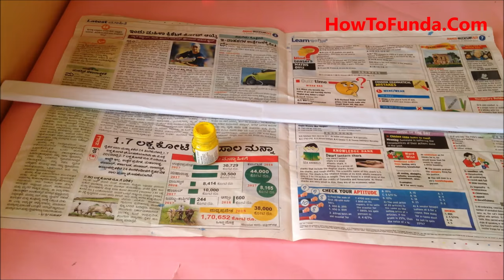types of transport project model making using cardboard and paper | diy | howtofunda | still model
Transportation is the movement of people, goods, or animals from one location to another. There are various types of transport modes available to fulfill different transportation needs. These transport modes can be classified into several categories:

Road Transport:

Road transport involves the use of vehicles that travel on roads and highways. It is one of the most common and widely used modes of transport.
Examples include cars, trucks, buses, motorcycles, and bicycles.

Rail Transport:

Rail transport uses trains to carry passengers and freight. It is an efficient and cost-effective mode for transporting goods over long distances. Trains operate on railway tracks and are commonly used for both passenger and cargo transportation.

Air Transport:

Air transport involves the movement of passengers and cargo by aircraft. It is the fastest mode of long-distance travel and is widely used for international and intercontinental journeys.

Water Transport:

Water transport includes transportation by ships, boats, and barges on rivers, lakes, seas, and oceans. It is essential for transporting large quantities of goods between continents and within countries with extensive waterway networks.